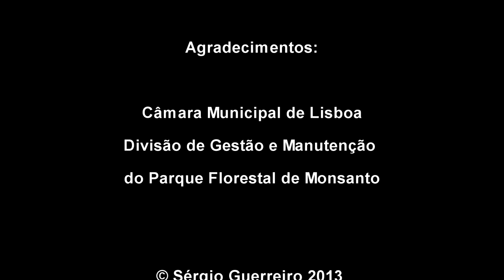Mantis religiosa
O caminho da Louva-a-Deus no auditório florestal. Filmado no Parque Florestal de Monsanto, em Lisboa

The path of European Mantis in auditorium forest. Filmed at Monsanto Park, Lisbon